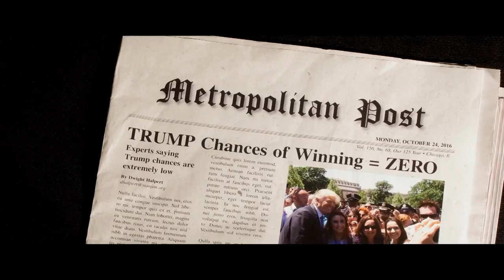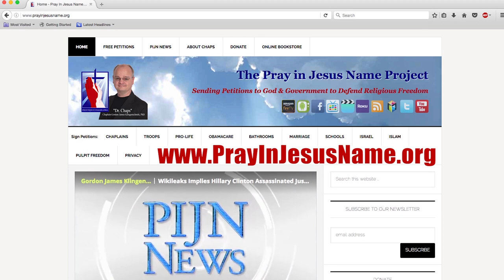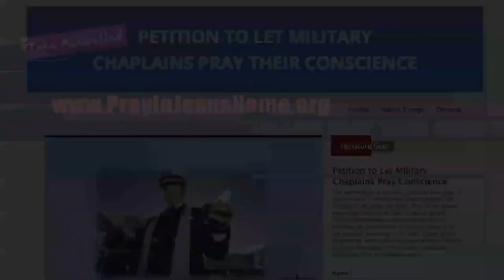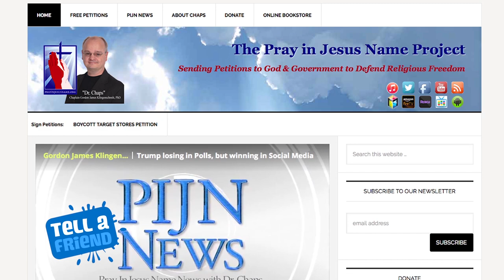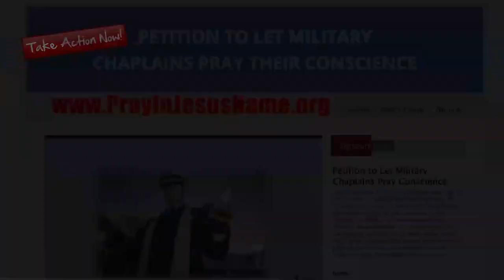The Trump Prophecy Movie: Producer Rick Eldridge exclusive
1. The Trump Prophecy Movie:  Producer Rick Eldridge exclusive
2. How a firefighter heard God predict Trump would become President
3. Other Christian movies making a difference with hope and faith